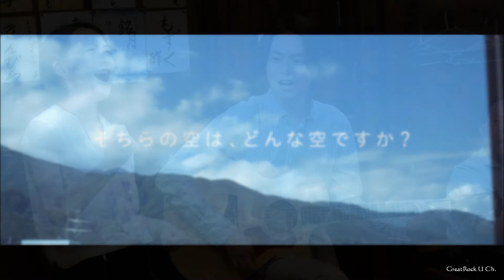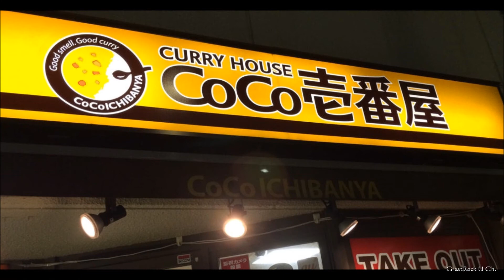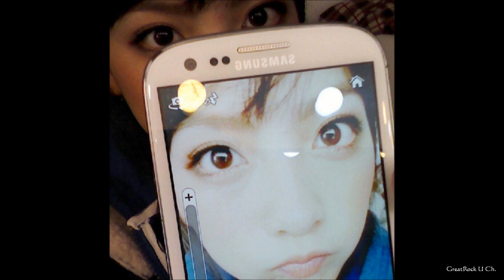第58回 知英の季節 20160511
お待たせしました、第58回 知英の季節です。
本日は第１回知英クイズ〜が始まりましたよ、知英ちゃんのことならなんでも答えられるというリスナーさんは次回にチャレンジですよ！
TOKYOFMさん、知英の季節のHPから応募しましょう！
さて今夜も忙しくて聞けなかった方、後でゆっくり聞きたい方、遠方海外などにお住まいで聞けない方とうぞご視聴ください。